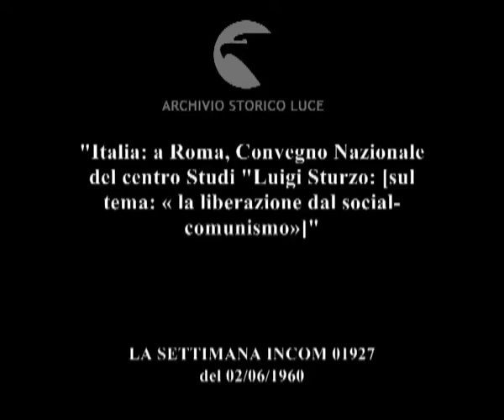"Italia: a Roma, Convegno Nazionale del centro Studi "Luigi Sturzo: [sul tema: « la ..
"Italia: a Roma, Convegno Nazionale del centro Studi "Luigi Sturzo: [sul tema: « la liberazione dal social-comunismo»]"
   Descrizione sequenze:Angelicum di Roma ; partecipanti al convegno del centro studi Luigi Sturzo ; apertura dei lavori del prof. Giuseppe Caronia ; Pella tra gli invitati ; intervento dell'onorevole Scalfaro sul pericolo comunista per l'Italia nelle prossime elezioni ; intervento del professore Palladino di politica economica ; intervento dell'on. Pacciardi sulla distensione nel quadro della solidarietà atlantica e dell'integrazione europea ; intervento dell'onorevole Giacchero ; relazione conclusiva del prof. Gedda ; calorosi applausi del pubblico in sala ;